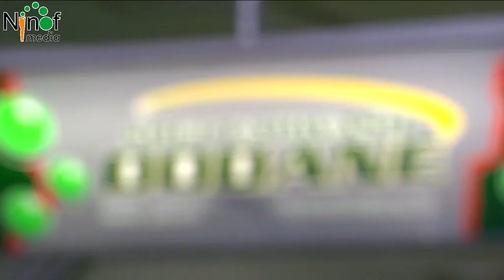Dwars door Ninove met 600 sportievelingen.